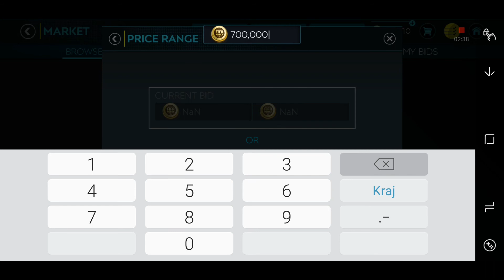FIFA MOBILE 20 HOW TO BEST TOTS SNIPING FILTERS AND MAKE MONEY IN HOUR EASY COINS?!